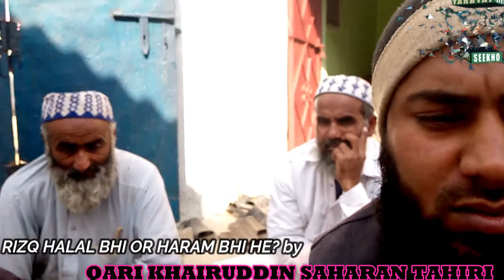مسلم و غیر مسلم کا رازق اللٰہ تعالٰی ہے تو اللٰہ تعالٰی کا رزق حلال یا حرام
Haftawar Dars e Quran on 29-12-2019.